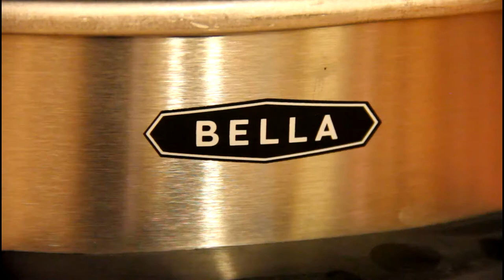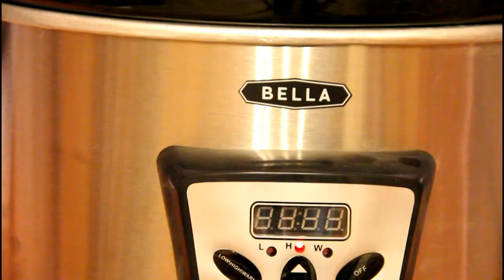Slow Cooker Warning Label Dramatization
I blindly follow the warning on my slow cooker (crock pot).